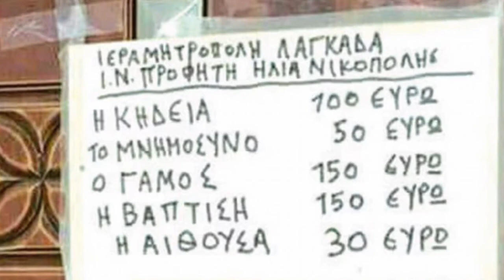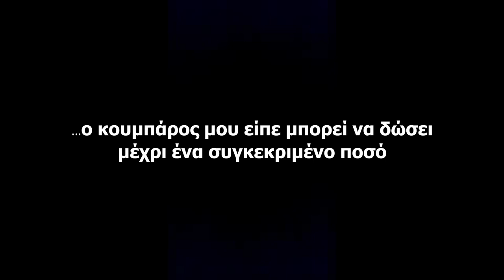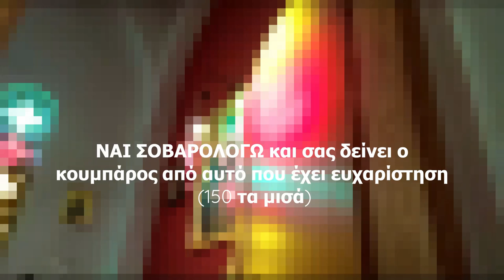Παπάς απαιτεί χρήμα για Γάμο-Βάφτιση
το σκηνικό εξελίσσεται μετά το τέλος των δύο μυστηρίων. ο παπάς ζήτησε περισσότερα χρήματα από όσα είχε διαθέσιμα ο κουμπάρος για να δώσει. όταν ο κουμπάρος του είπε πως δεν έχει 300 ευρώ, τότε ο παπάς του είπε να βγει έξω από το γραφείο και να φωνάξει τον γαμπρό για να τσοντάρει τα άλλα μισά.

το βίντεο ξεκινάει μόλις 2 λεπτά αφού μπήκε ο γαμπρός μέσα.

ο ήχος στρώνει λίγο μετά... υπομονή..